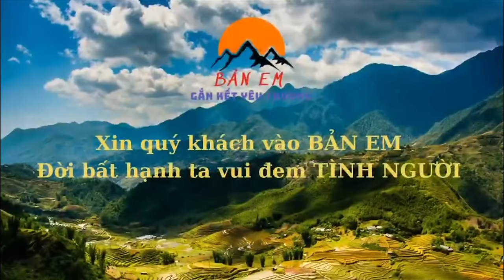“CĂNG” Sau Vụ Náo Loạn Chính Quyền Vào Đuổi Thằng Cổ Người Mẹ Vô Tâm Bỏ Trốn